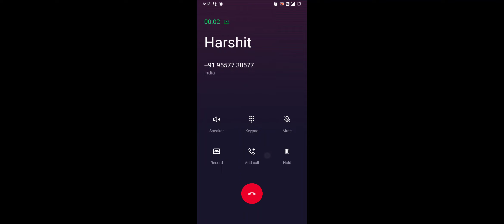Last hope gaming: Region 1,level 21-23, Last hope action game 3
Last hope game 3: Region 1, level 21,22,23.

Last hope gaming 3

last hope 3: Sniper zombies war action game
yah jombies shooting game hai jisme player zombies ko gun se shoot krta hai or  kuchh mami's aati hai jinse khud Ko bachakar unko maarna hota hai. is action game ke graphics b bhot achche hai. yha pr Hume different types ki gun b milti hai. gun's ko level ke hisab se he upgrade Krna hota hai. kuchh boss type ke level hote Hain jinko clear karna hota hai.
so bahut he amazing game hai or kese khelte hai ye b btaenge..

last of 3 game Sniper zombie war is very adventure game. In this game a playerlp try to protect our self from jombees by killing the jombees with the help of gun.
there are many types of gun available in the game and different kinds of level are also available.
It is the most adventure, horar and action game..

or kon kon se difficult level aane wali hai woh b dekhenge. to keep enjoy this action game..
gaming keeda, sniper game, sniper shooting game, sniper shooting game video clip, zombies killing game, zombies video clip, zombies sniper shoot, zombie adventure game or  Sniper action game etc. name diye hai taki aap asani se dhoond sake..